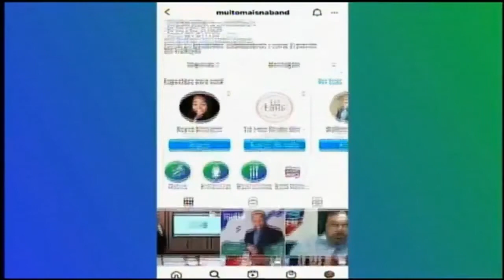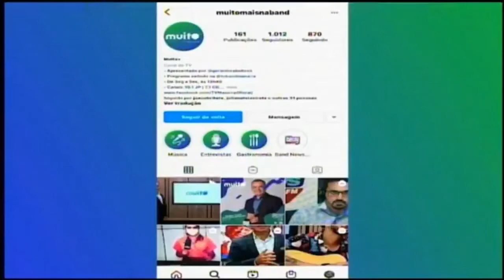Muito Mais (04/05/2021) | TV Band Manaíra